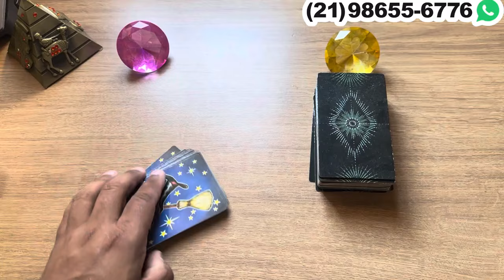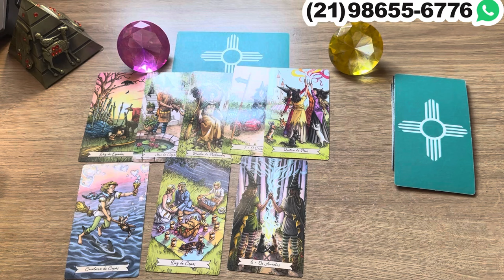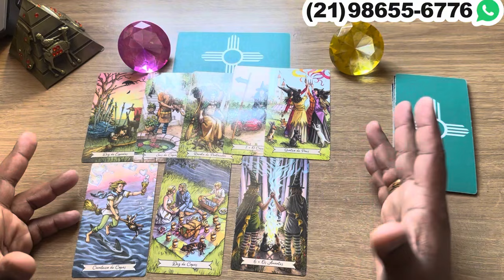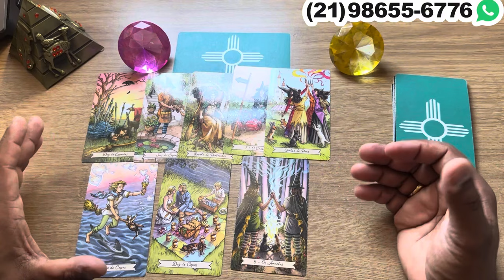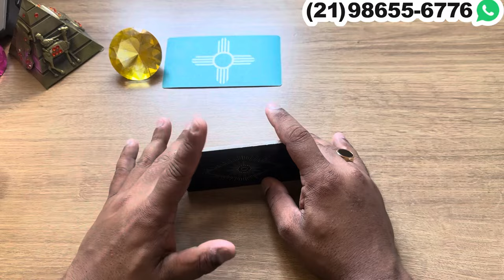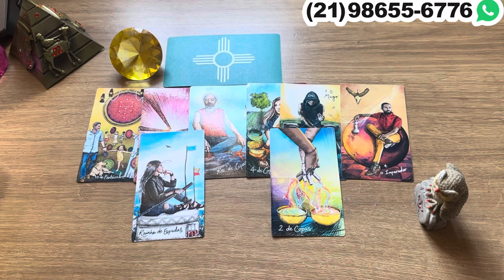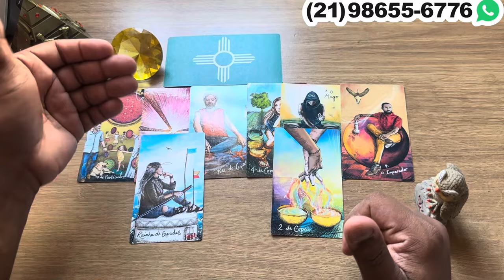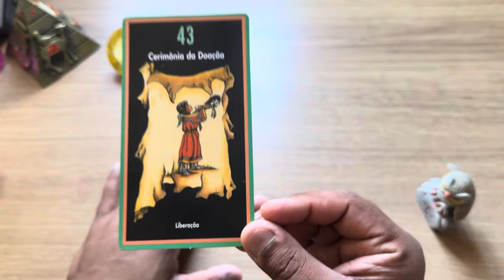💞SUA VIDA AMOROSA PARA OS PRÓXIMOS 30 DIAS REVELADA HOJE!🔮Tarot Responde